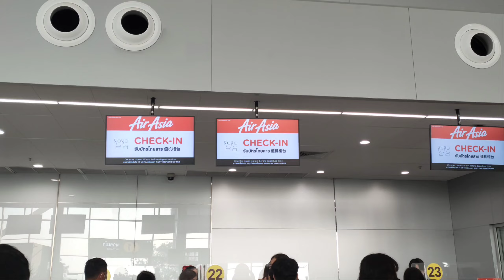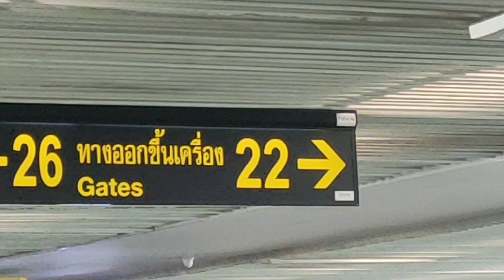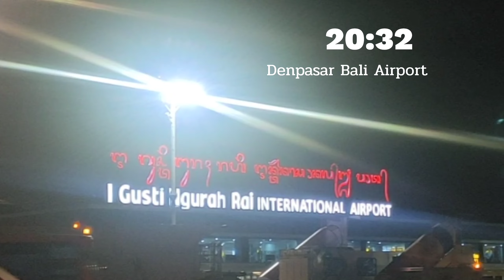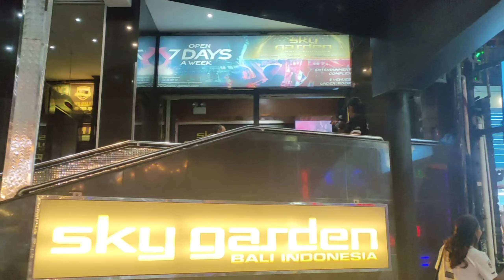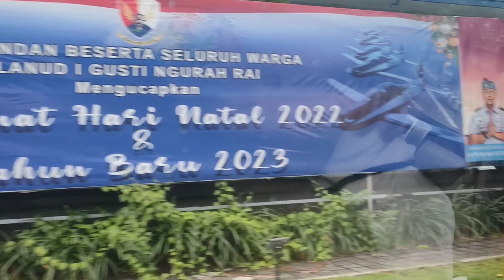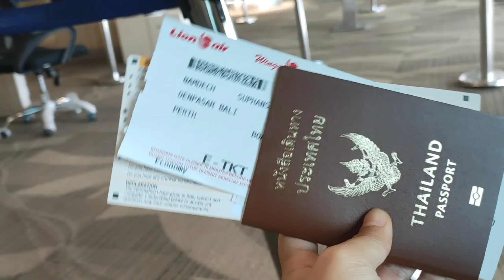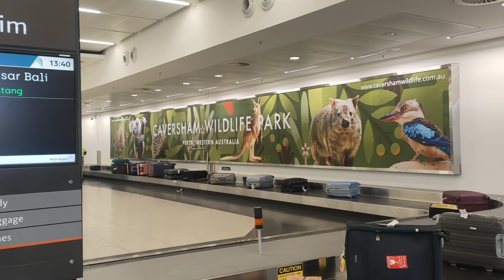I Moved to Australia! เดินทางไปออสเตรเลียคนเดียว🇦🇺🦘, พักเครื่องที่บาหลี🇮🇩 | DIARY memories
เป็นการเดินทางที่เรียกได้ว่าเหมือนจะราบรื่นแต่ก็มีความฉุกละหุกแต่ก็ผ่านพ้นไปได้ด้วยดีค่ะ

🤫ไปดูทะเลช่วง ตีห้า อย่าหาทําจริงอ่ะคือมันไม่เห็นอยู่แล้ว😂😂😂ไปทะเลตอน ตีห้า มันไม่มีทางเห็นทะเลอยู่แล้วแต่เนี่ยก็ไปด้วยความงงๆ เขาก็ชวนเราใช่ป่ะ เราเองก็เคยอยู่ภูเก็ตมาแล้วก็น่าจะรู้ดีว่าทะเลตอน ตีห้า มันไม่มีอยู่จริงมันไม่เห็นอะไรเลยแต่เขาก็แนะนำมาไงแล้วเขาบอกว่ามัน'เห็น' เราก็ 'เห็นก็เห็น' ก็ไปสุดก็คือไม่เห็นอะไรเลยจ้า 55555🤣🤣🤣

บาหลีที่เราขับรถทัวร์ไปดูรอบๆก็คือพวกรูปปั้นต่างๆอ่ะมันให้ความรู้สึกเหมือนตัวละครในวรรณคดีของแบบอย่างเช่นพระอภัยมณีอะไรแบบนั้นเลย ความรู้สึกเหมือนอยู่ไทยอยู่ระยองอะไรอย่างเงี้ย✨

ใดๆคืออากาศดีมากทุกประเทศที่ไปอากาศดีหมดเคลียร์มากใสแจ๋วสูดได้เต็มปอดไม่มีความแบบว่าฝุ่นหนา หมองหม่น เทา ไม่มีเลย  ดีงาม💖

Australia 2023🇦🇺☘️

หลังจากย้ายมาอยู่ได้1สัปดาห์🇦🇺 เป็นไงบ้าง? (how i feel??)

Q&A | ถาม-ตอบ รีวิวออสเตรเลีย, มาอยู่ด้วยวีซ่าอะไร?+ ความแตกต่างออสกับไทย🇦🇺

เล่าประสบการณ์สัมภาษณ์งาน/หางานที่ออส🇦🇺😂

จากไทย🇹🇭 ไปเกาะบาหลี🇮🇩 ตรงสู่ เพิร์ธ 🇦🇺

ออกจากไทยวันที่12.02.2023
ออกจากบาหลีวันที่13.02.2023
ถึงเพิร์ธวันที่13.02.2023

✈️✨🦘 Good experience and good memory 😘

หลังจากย้ายมาอยู่ได้1สัปดาห์เป็นไงบ้าง🇦🇺❓

:)) FAQ💛🧸
Name : Mandy (แป้งร่ำ)
Age : 21 (2001)
From : Khonkean, Thailand (คนอิสานจ้าาา)
Height : 153 cm.
Ethnicity : THAI🇹🇭
Camera: My phone Oppo Reno 4
Editor: VLLO

🌙My Social🍿